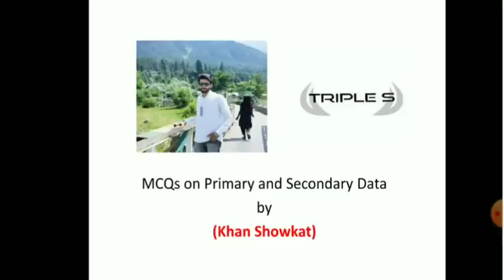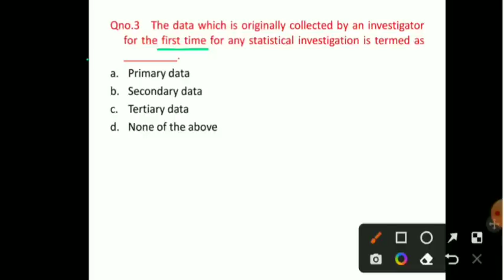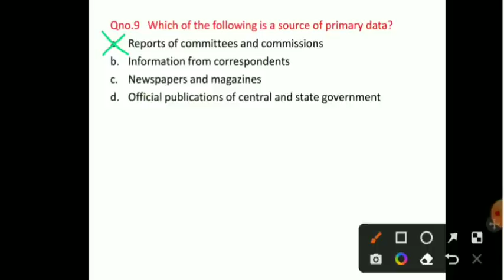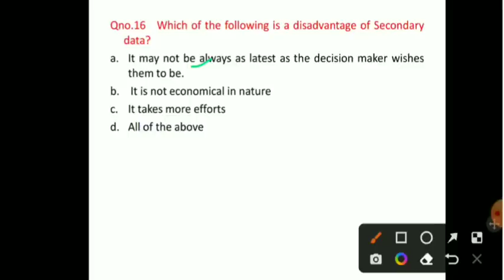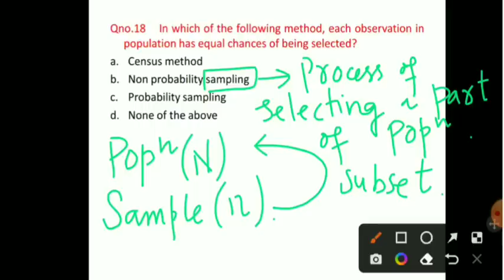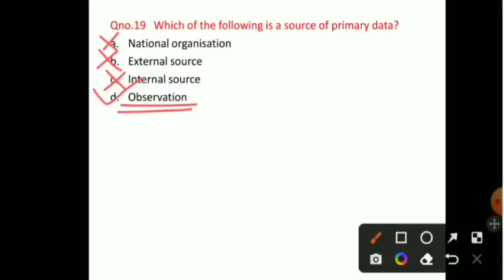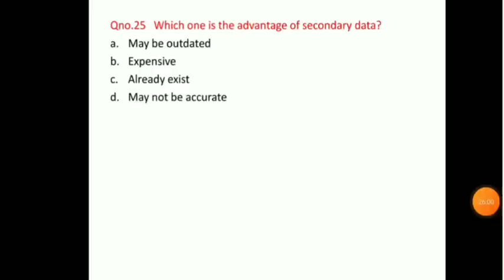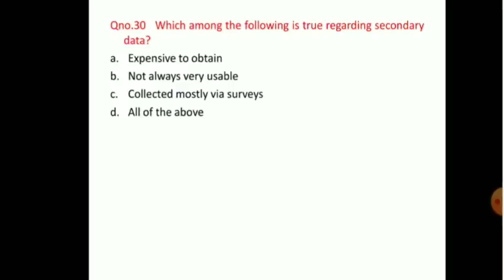Primary & Secondary Data - MCQs - Lec 1 : By Showkat Sir for Finance Accounts Assistant